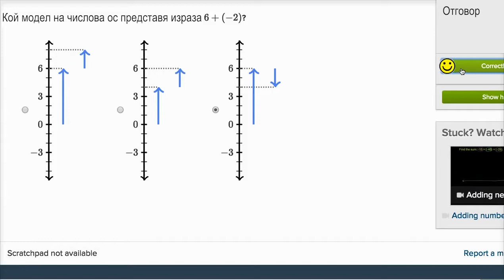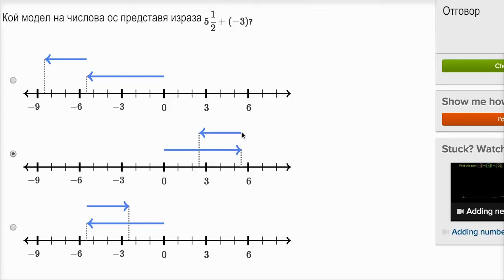Прибавяне на отрицателни числа върху числова ос примери